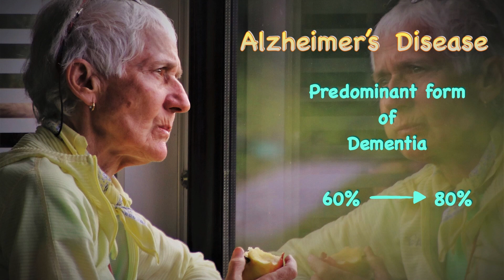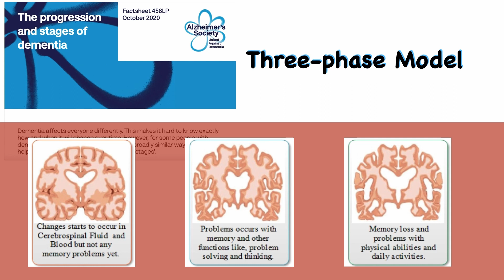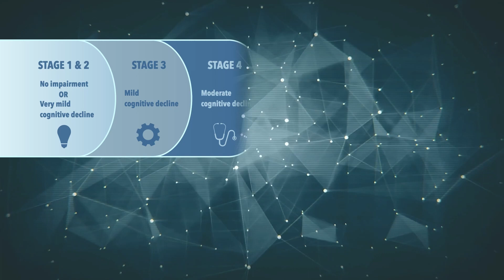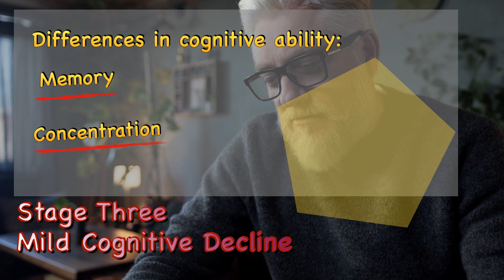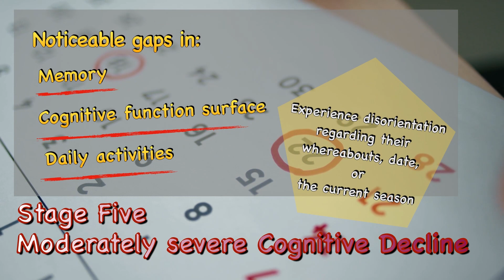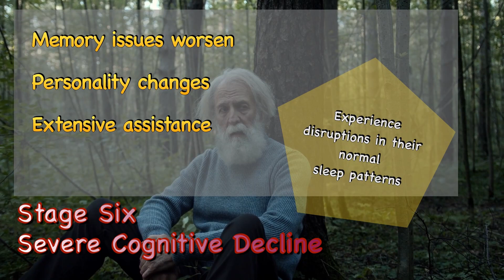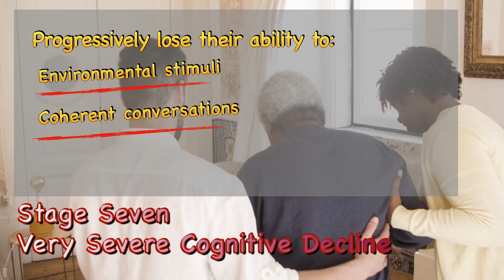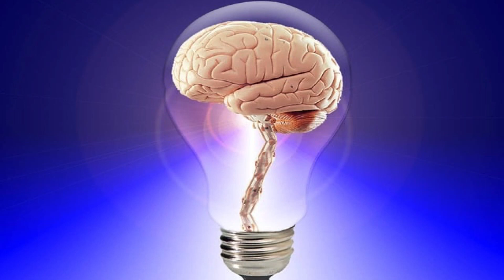7 stages of Alzheimer’s. GDS - Global Deterioration Scale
Check out the videos on causes of dementia that can be prevented or reversed from The Healthiest!

Alzheimer's disease stands as the predominant form of dementia  constituting an estimated 60 to 80% of dementia cases. This condition primarily impacts the brain regions responsible for Thought Memory and Language. It can significantly impact the affected person's ability to perform routine daily activities.
This progressive disease typically initiates with mild memory loss and may advance to the point of
impairing the individual's capacity to engage in conversation and respond to the environment
Alzheimer's is a condition that tends to evolve over time. It gets worse over time and ultimately is fatal.
In the medical world researchers have worked tirelessly to identify and outline
different stages that describe how individuals transition from normal cognitive function to advanced Alzheimer's disease.

If you have any questions or comments, please don't hesitate to leave them below.